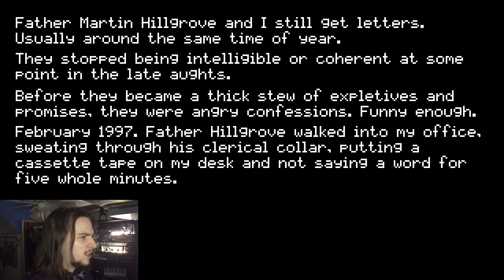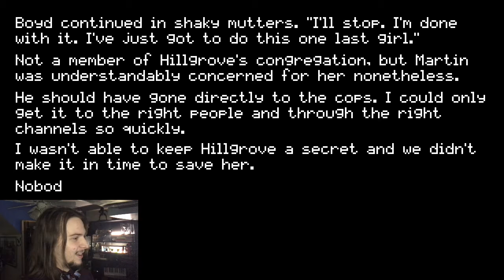I'm A Ghost Detective: Deep Night Detective - Chapter 1 | Part 1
That is right, I am dead but also a private detective